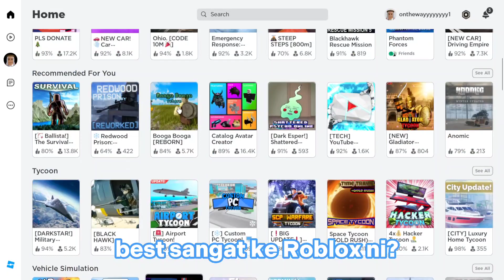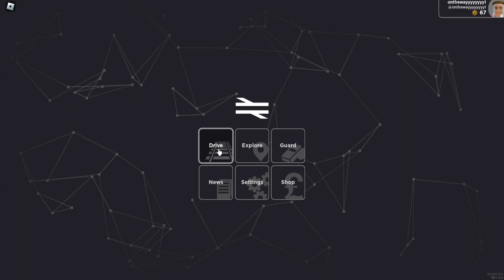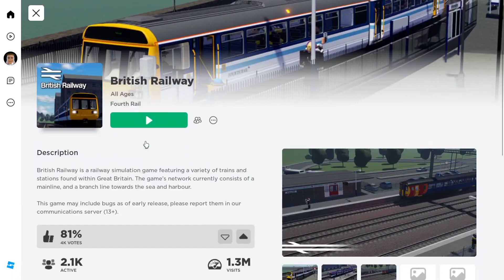Memaksa diri saya untuk suka main ROBLOX (Part 1) | British Railway Game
My Laptop Specs (Yes im playing using a laptop)
Graphics - NVIDIA GTX 1660 ti 4GB
RAM - 8GB
SSD - 520GB 💀
Mouse - Fantech X5s Zeus